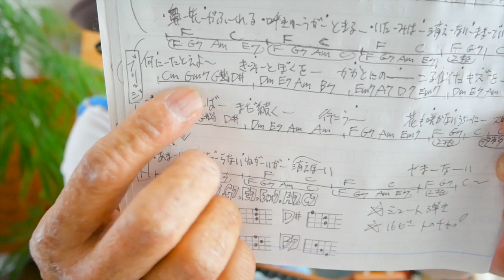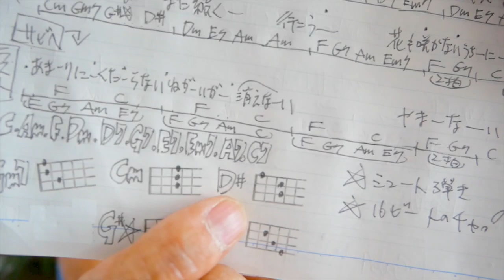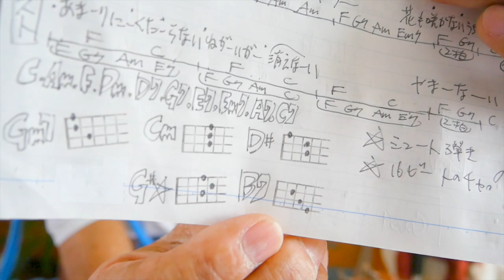馬と鹿 - Uma to Shika / 米津玄師【ウクレレ 超かんたん版 コード&レッスン付】GAZZLELE